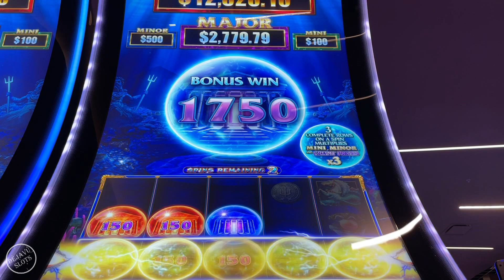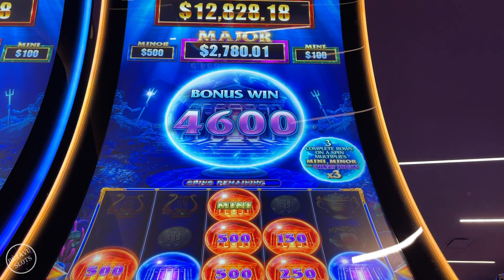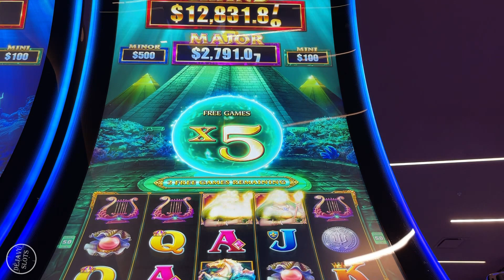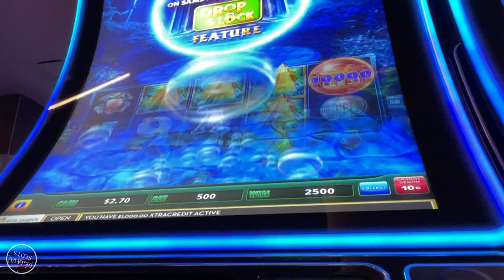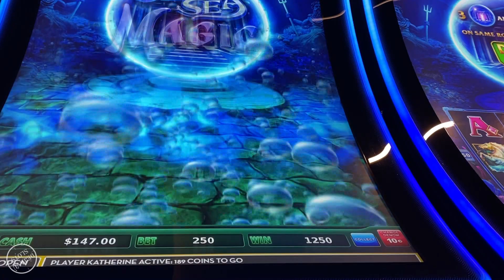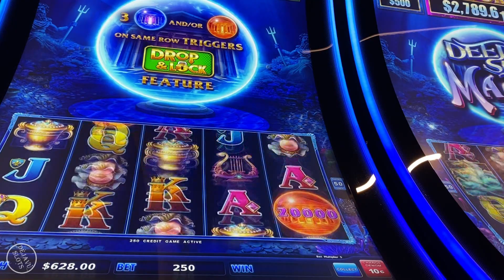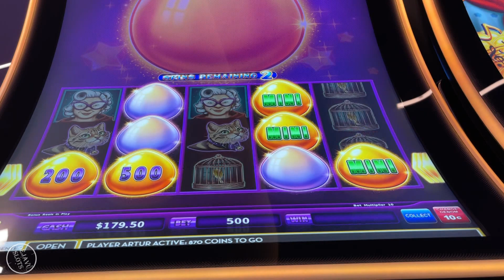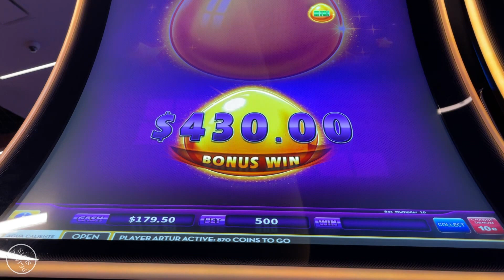MY BIGGEST JACKPOT EVER ON DEEP SEA MAGIC $50 MAX BET HIGH LIMIT SLOT MACHINE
MY BIGGEST JACKPOT EVER ON DEEP SEA MAGIC $50 BET HIGH LIMIT SLOT MACHINE

My Biggest Jackpot on YouTube Ever on Deep Sea Magic High Limit Slot Machine, Deep sea magic high limit slot machine, massive jackpot deep sea magic high limit slot machine